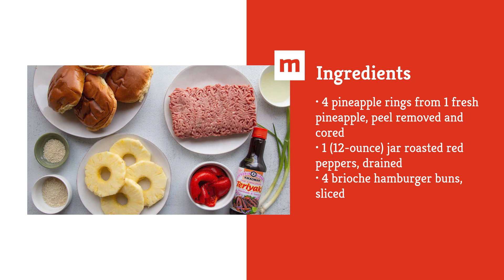Grilled Teriyaki Burgers Recipe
Your summer cookout recipe repertoire just got better! These burgers get a tropical twist thanks to a simple, sweet and savory combination of grilled pineapple rings and teriyaki sauce.